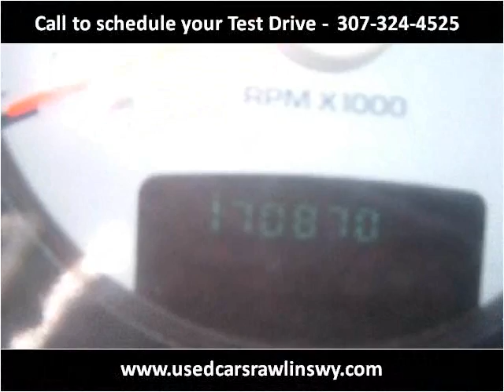2004 Dodge Ram 2500 Used Cars Casper Rock Springs Dallin Mot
This 2004 Dodge Ram 2500 is available from Dallin Motors.